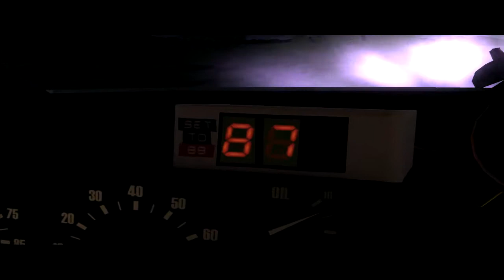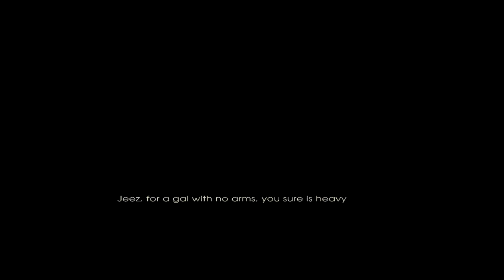Back to the Future: Episode 2 "Get Tannen" part 1